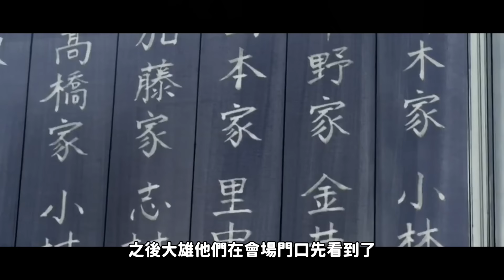【閒君】為什麼靜香要嫁給大雄 看完這電影就可以理解了｜回顧哆啦A夢電影《大雄的結婚前夜》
我覺得新版唯一的優點就是
我個人認為他的未來靜香是所有版本中最好看的